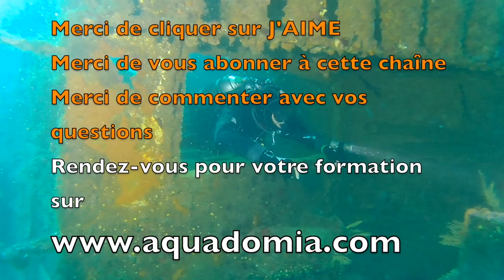10 plongeurs à ne pas imiter !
10 plongeurs à ne pas imiter !